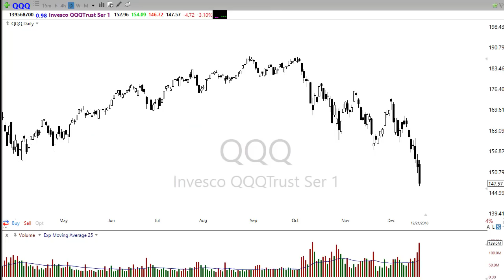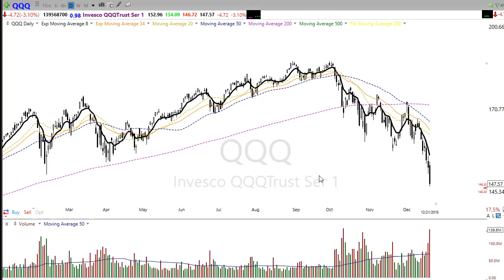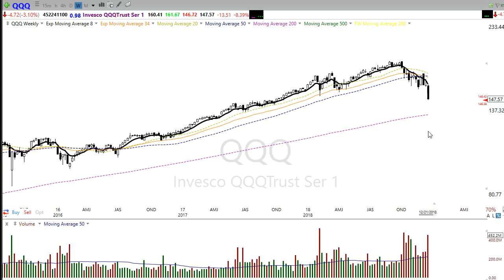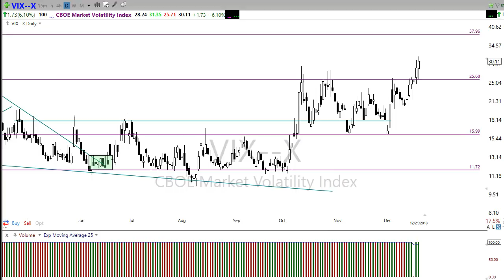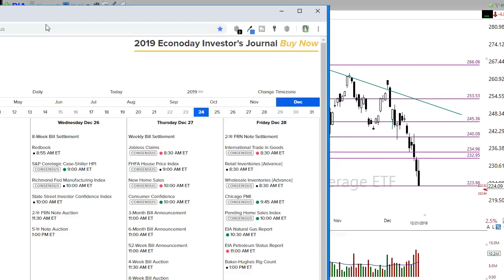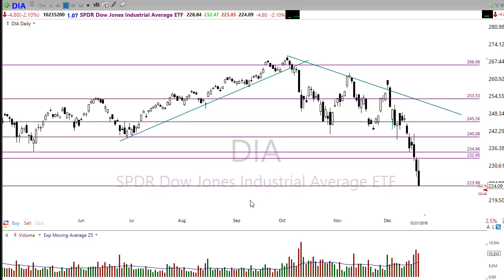Morning Market Prep | Stock & Options Trading | 12-24-18